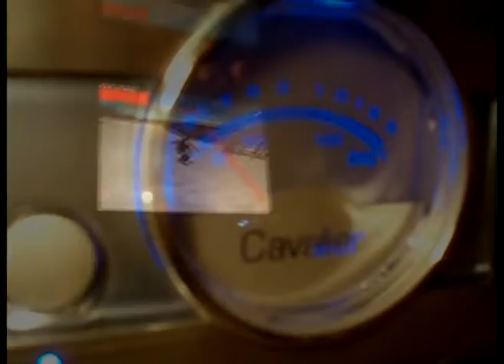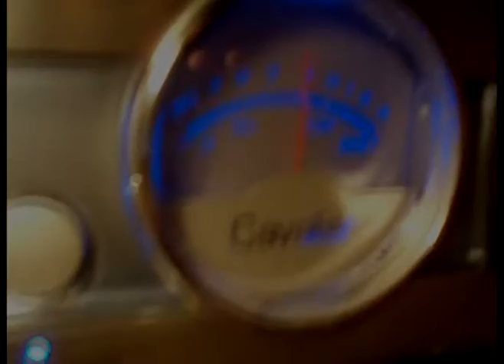Cavalier - Case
Julia x Game